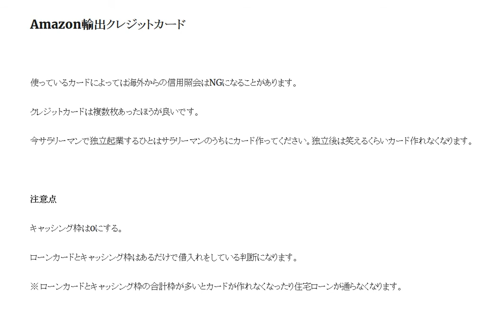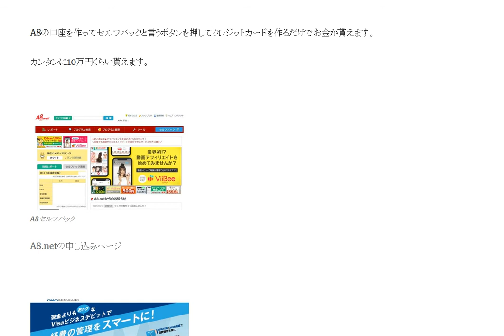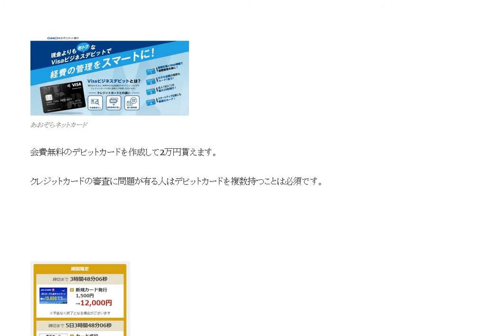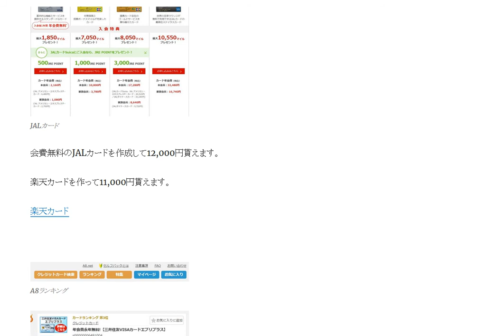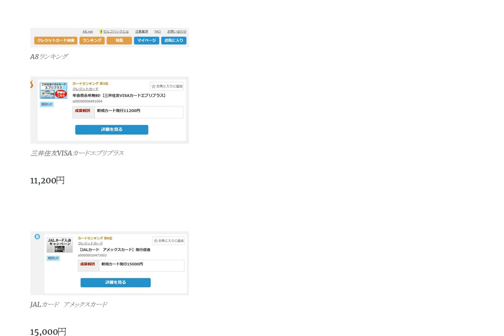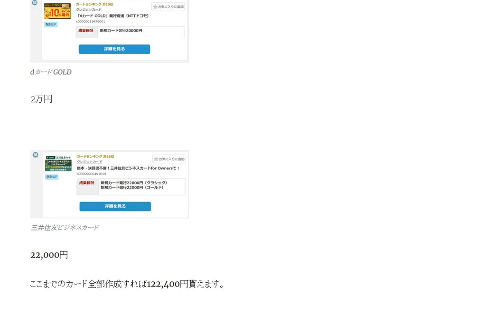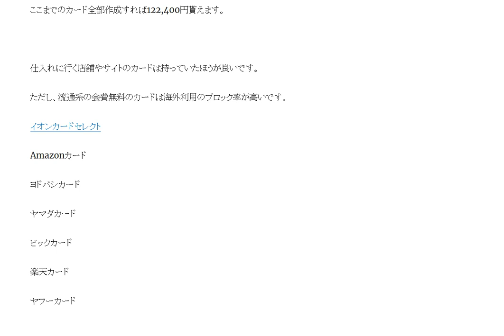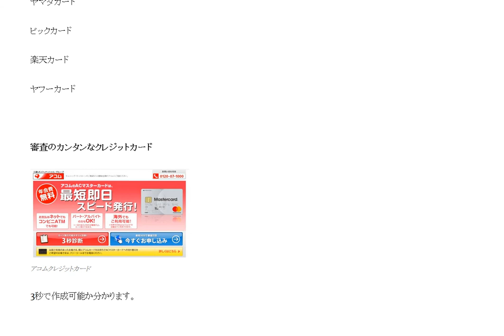Amazon輸出クレジットカードは複数枚あったほうが良い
使っているカードによっては海外からの信用照会はNGになることがあります。
クレジットカードは複数枚あったほうが良いです。今サラリーマンで独立起業するひとはサラリーマンのうちにカード作ってください。独立後は笑えるくらいカード作れなくなります。

三井住友VISAカード年会費初年度無料！
オンラインでのカード発行で、年会費初年度無料

1日10分で月10万円を稼ぐ! Amazon輸出ビジネスがわかる本(2013/11/22)